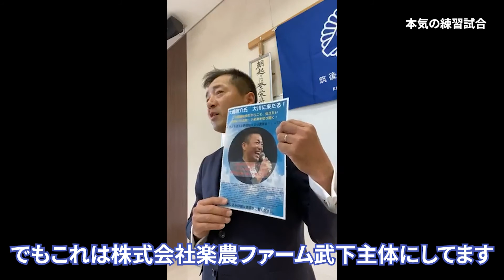【倫理法人会】変化を恐れず、己を尊び人に及ぼす年商7倍の大躍進は倫理のあり方が土台／筑紫倫理法人会モーニングセミナー (2021/5/13) 武下浩紹（楽農ファームたけした）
このチャンネルは自らの体験や学びをもとに社会の役に立つ情報を集めたものです。
農家だけでなく、リーダーが必要となるであろう様々な問題解決のヒントになればという思いです。

武下浩紹　代表作品　「一億円苺農家への挑戦」

対談ライブ60分の記録　　チャレンジし続けるリーダーの記録

苺あまおうの産直サイトはこちら（苺の商品購入はここです）